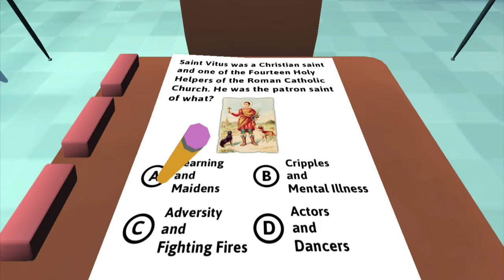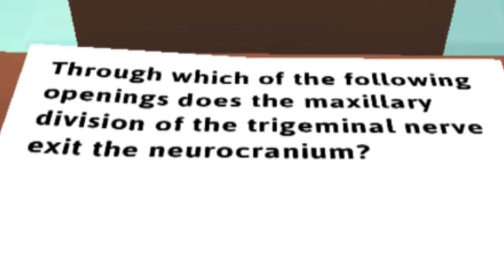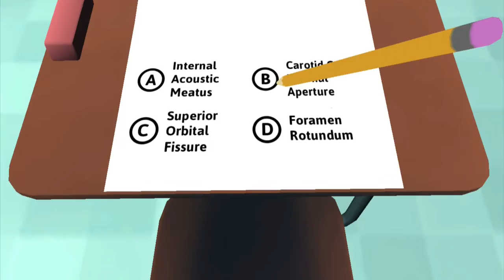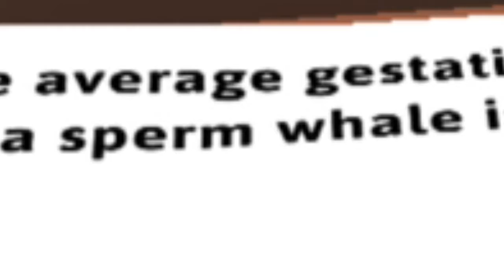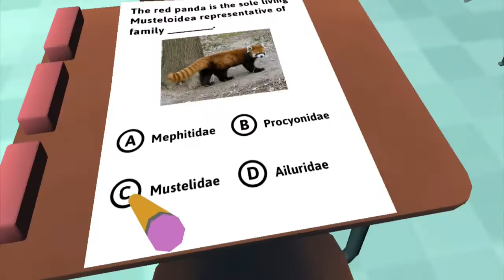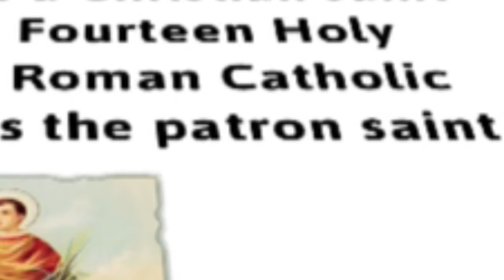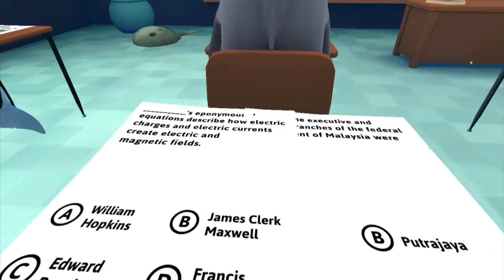I'M A STUPID DOLPHIN / Classroom Aquatics Gameplay / 2016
It's not my fault, these questions are hard! Dolphins are so smart!

Dolphin Simulator aka Classroom Aquatics! Very funny game about dolphins and cheating!